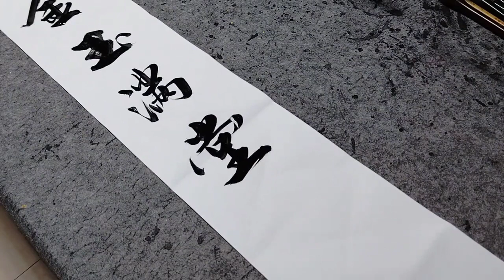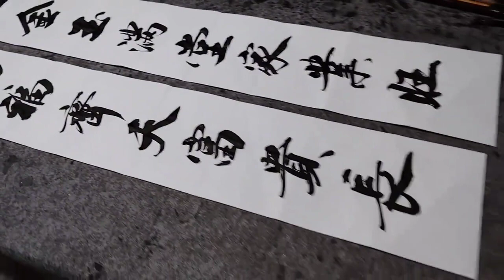老先生揮毫，這字寫得板正，耐看不俗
■如能泼墨于纸卷，更能抒发江山之婀娜多姿！書法對聯